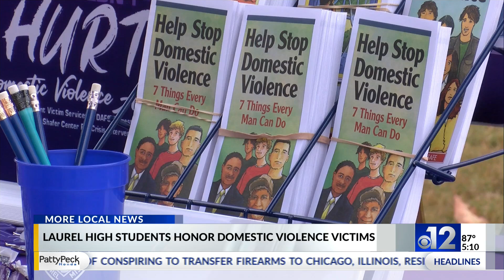Laurel students honor those affected by domestic violence